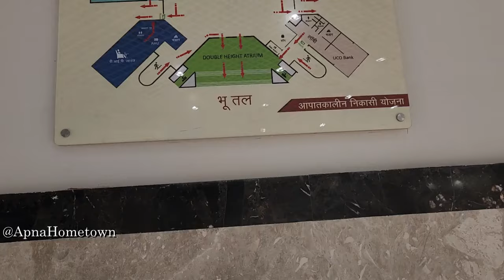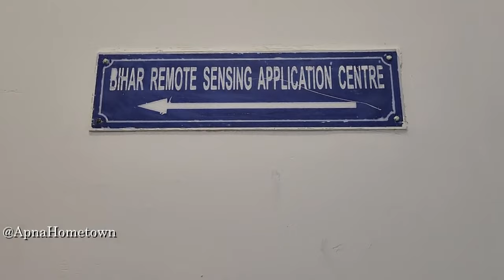Taramandal | Patna Planetarium | 2024 Ticket prices & Renovation | Indra Gandhi Tara Mandal | Hindi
Patna Tara Mandal or Indra Gandhi Planetarium opening in 2024 with ticket prices and other details.